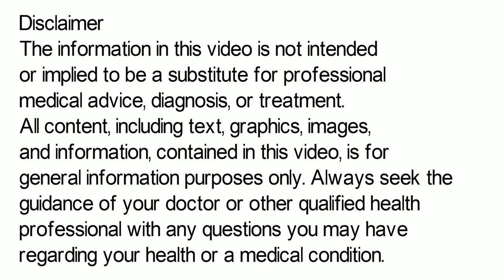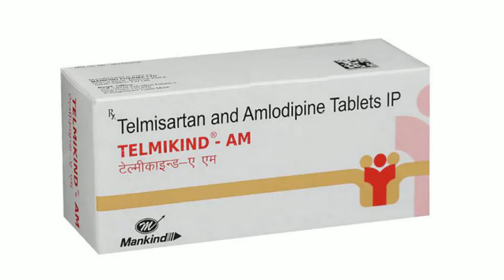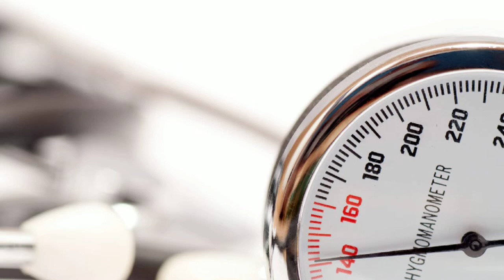Telmikind AM Tablet, telmisartan 40 mg and amlodipine 5mg tablets